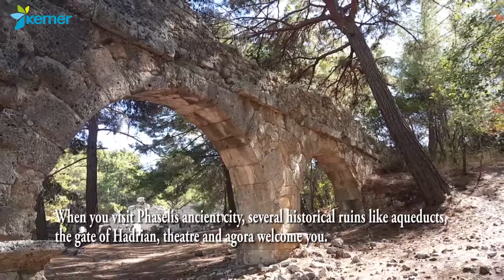PHASELİS kemer visitkemer ketob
PHASELİS